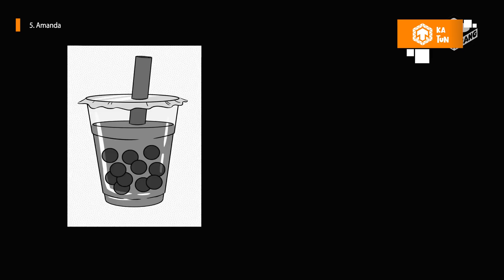Chóng Vánh Với 7 Mối Tình Của Trúc Trúc | We Bare Bears | KaTun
Tổng Hợp Bạn Gái Của Trúc Trúc | Chúng Tôi Đơn Giản Là Gấu | We Bare Bears | KaTun
Cre:
- Kịch bản đắt giá: Người Viết Content
- Lồng tiếng cực mạnh: Thục Hương
- Dựng phim chuyên nghiệp: Học Giỏi

Ka Tun - Kênh thông tin giải trí cung cấp những bảng xếp hạng Top 10, đánh giá, thông tin chất lượng về phim hoạt hình.